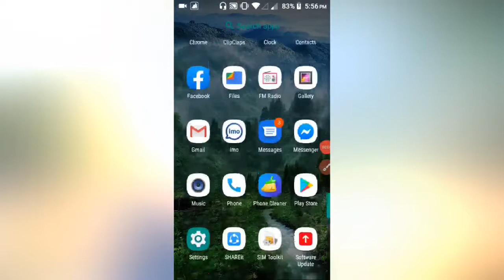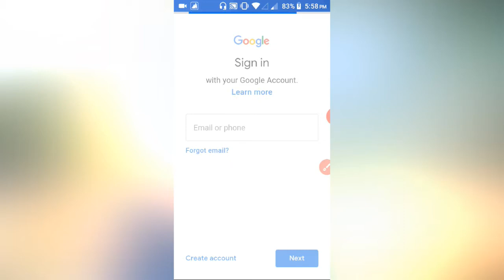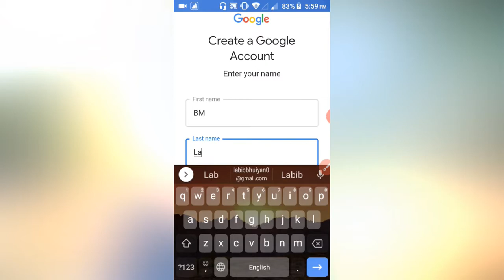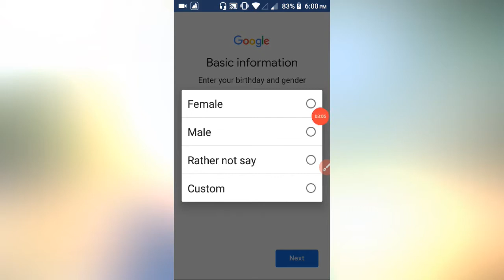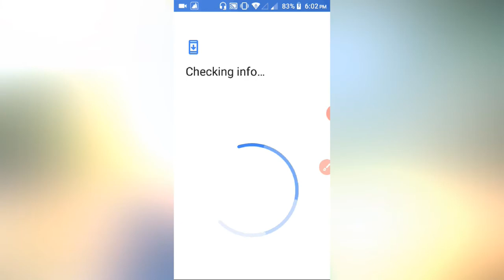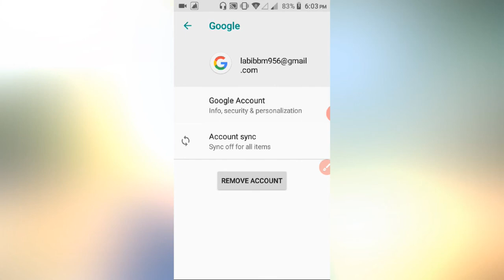How to create Gmail account